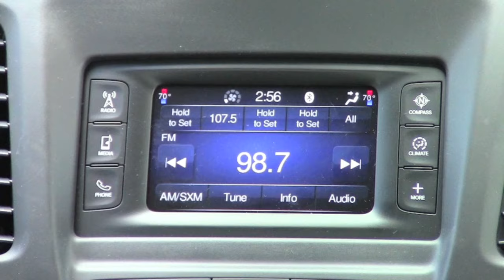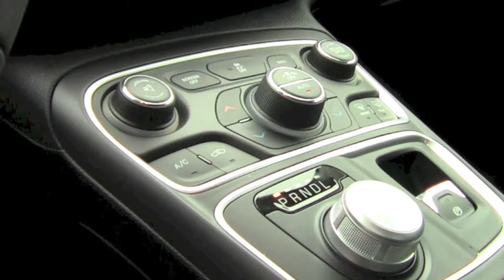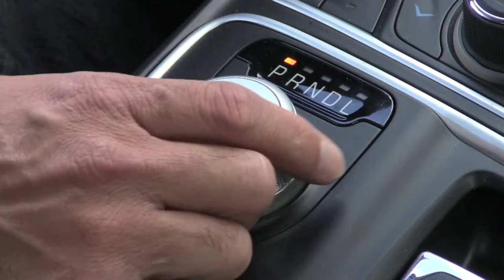2015 Chrysler 200 Test Drive and Review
visit the average guy tested Amazon page to shop for many of my approved and wish list products Here's my honest review of the all-new 2015 Chrysler 200.